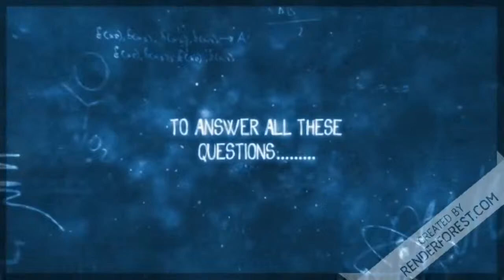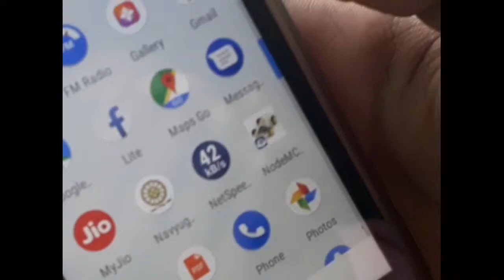|| Smartphone Controlled RC Car || NODE MCU|| WIFI || 💥💥💥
All items are buyed from online store amazon.

These item also available on other online store.

If you want to make you can buy.